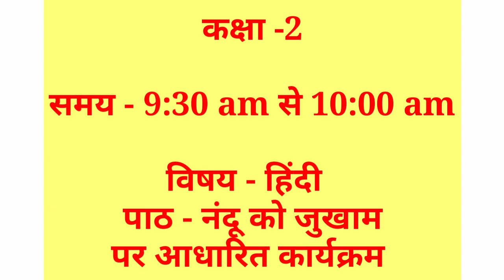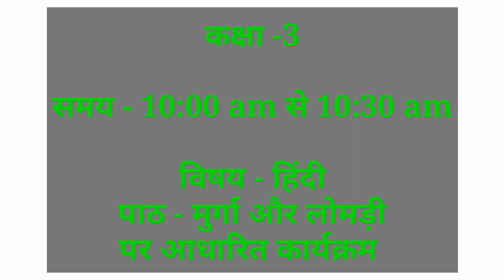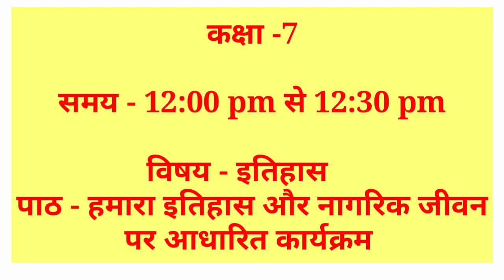दिनांक 05/07/2021 को TV पर प्रसारित होने वाले कार्यक्रम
दिनांक 05/07/2021 को TV
पर प्रसारित होने वाले कार्यक्रम